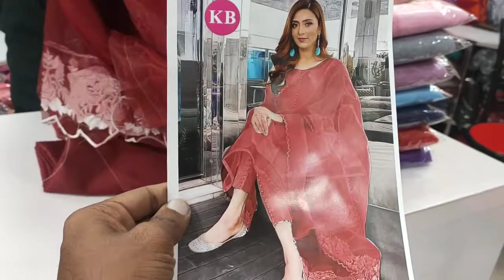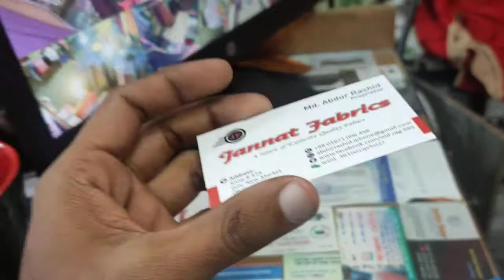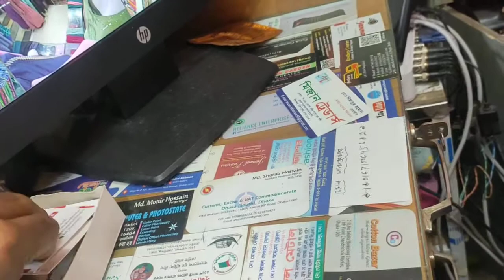ভাইরাল টিসু ৪পিছ 🤩🤩🤩ড্রেস মাত্র ৭৫০taka